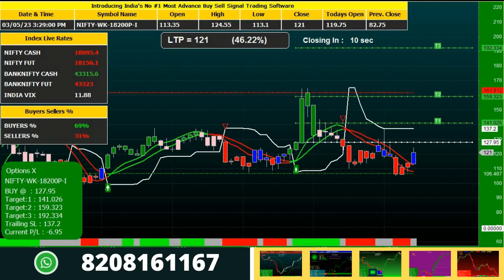Nifty Option Buying Strategy for Intraday Option Traders in Hindi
This video demonstrates you the most accurate nifty option trading strategy n Hindi for intraday option traders.

It works in 3 min, 5 min and 15 min timeframe giving you daily 1 or 2 calls with 10% of ROI.

Play List

Thanks